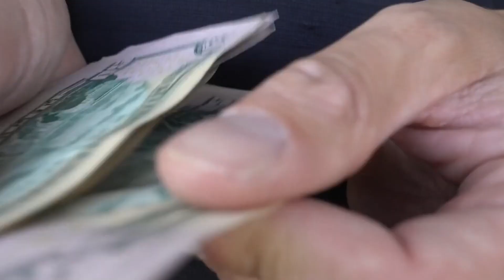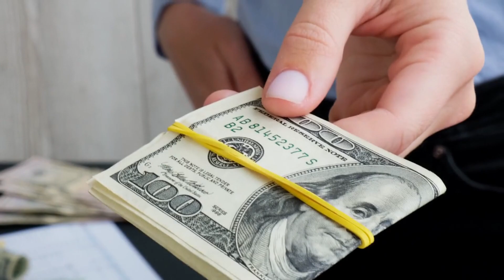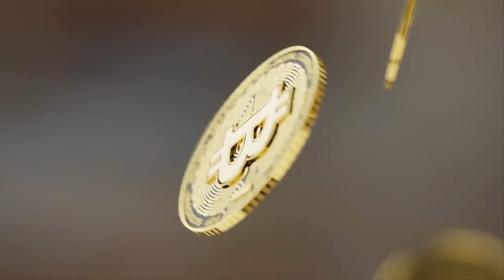Tax Resolution Companies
Unlock the secrets to navigating tax complexities with tax resolution companies in this insightful video. Delve into the world of tax resolution as we uncover how these firms offer tailored solutions to individuals and businesses struggling with tax burdens. Explore the array of services provided, including negotiation with tax authorities, settlement agreements, and representation during audits. Learn how tax resolution companies can assist in resolving tax liens, levies, and wage garnishments, providing much-needed relief and peace of mind. Gain valuable insights into the benefits of seeking professional assistance in managing tax debts and compliance issues. Whether you're facing IRS penalties or seeking guidance on tax planning, understanding the role of tax resolution companies can be pivotal in achieving financial stability. Join us as we unravel the complexities of tax resolution services and discover how they can empower you to overcome tax challenges effectively. Watch now to embark on your journey towards tax resolution and financial freedom.